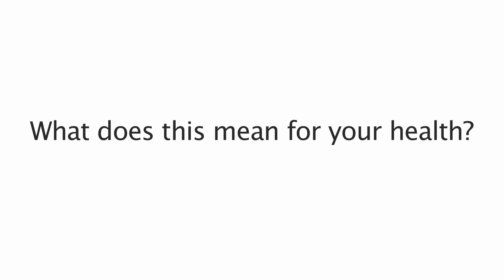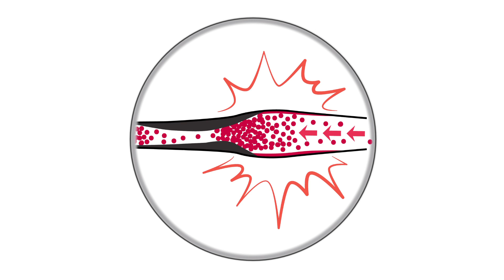Oral Chelation for Heavy Metal Detoxification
Toxic heavy metal exposure is pervasive and heavy metals impact your health in many ways.  Detoxing with oral chelation formulas is highly recommended.